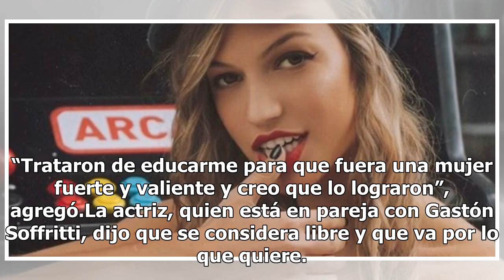Stefi Roitman reveló cómo fue trabajar con Juan Darthés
Stefi Roitman reveló cómo fue trabajar con Juan DarthésLa actriz, Stefi Roitman, habló sobre las denuncias de Thelma Fardin y Calu Rivero contra Juan Darthés, con quien compartió elenco en Simona. Tras el escándalo por la denuncia de Thelma Fardin contra Juan Darthés, y anteriormente las acusaciones...